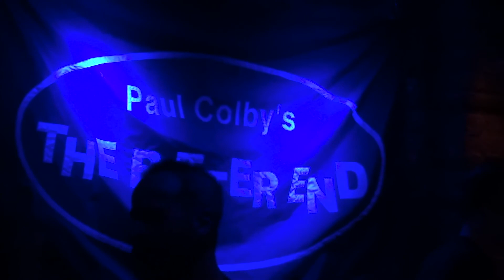The David Kolker Band @ The Bitter End (27 February 2020)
Filmed by Cat April Watters w Hot Indie Media